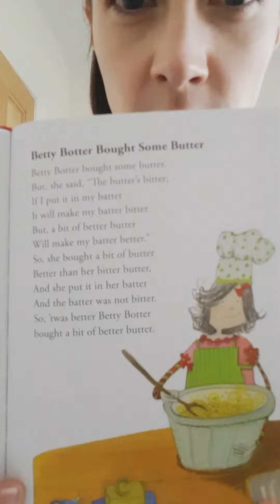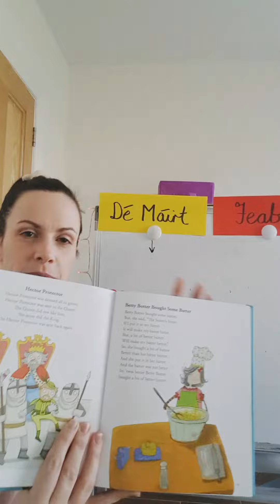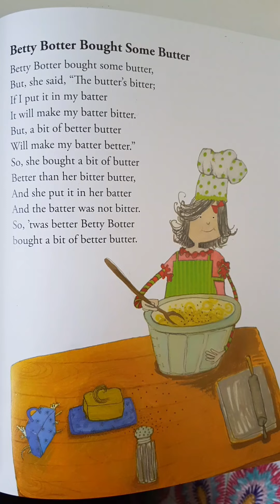Pancake Tuesday Morning Message